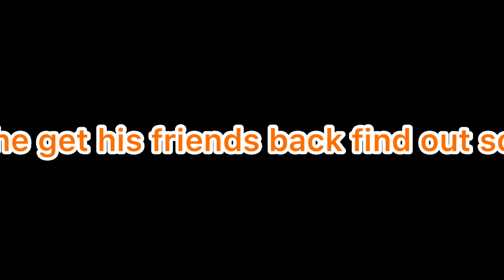BAMBI.EXE III Trailer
I hope uses guys like this video and here is the trailer for the third and final BAMBI.EXE animation in development it will come out on the 23rd of October 2023 just like BAMBI.EXE & BAMBI.EXE II did from 2021 and 2022.

This third and final one needs to do really well for the finale of my third and final fan movie of BAMBI.EXE.

Voice actors will be there like me obviously for BAMBI.EXE and for bambi it probably be me again the friend owl idk who will voice him but whoever is joining in on it we can figure it out.

Anyway guys I hope uses all enjoy this video.